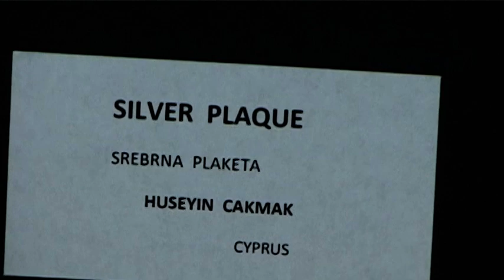Izložba antiratnih karikatura u Batočini